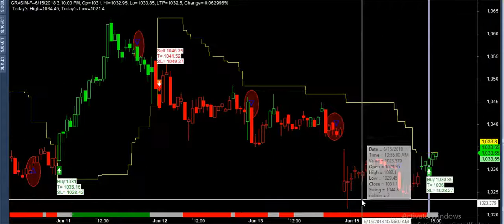grasim best performance in last 1 mont best buy sell software mcx nse bse forex